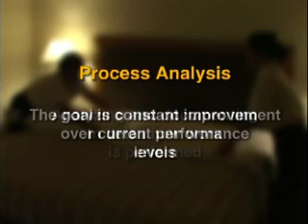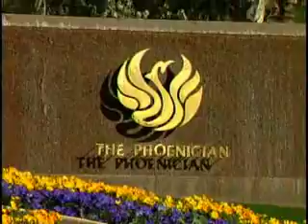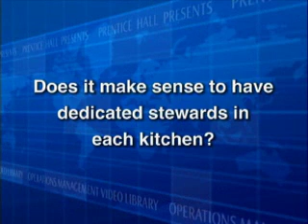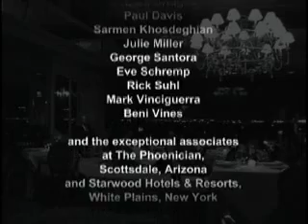VIDEO CASE | Process Analysis at Starwood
The features and layout of The Phoenician property of Starwood Hotels
and Resorts at Scottsdale, Arizona, are shown in the following figure. Starwood
Hotels and Resorts is no stranger to process improvement. In fact,
the president’s letter in a recent annual report stated that through “…
benchmarking, Six Sigma, and recognition of excellence, [Starwood is]
driving results in a virtual cycle of self-improvement at all levels of the
Company.” Recognizing that improved processes in one department of a
single hotel, if rolled out across the organization, could lead to significant
improvements, the company recently created a program called the “Power
of Innovation,” or POI.